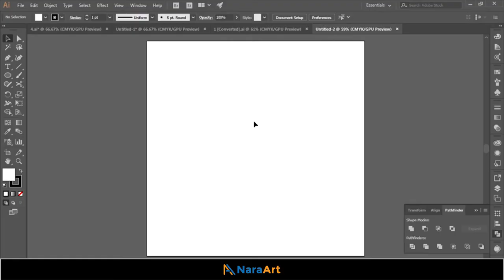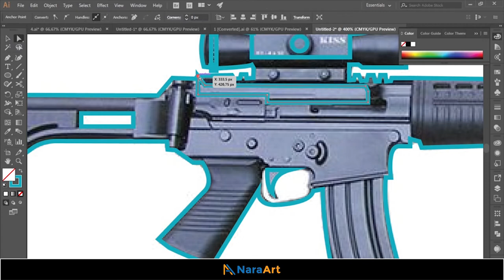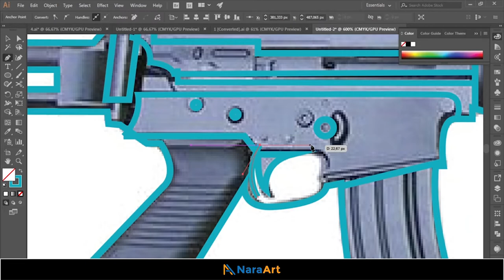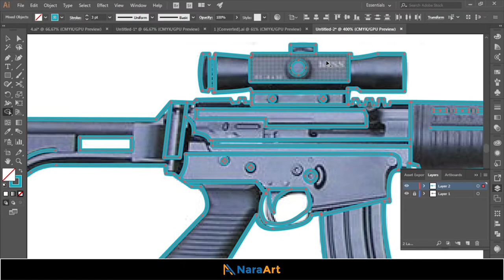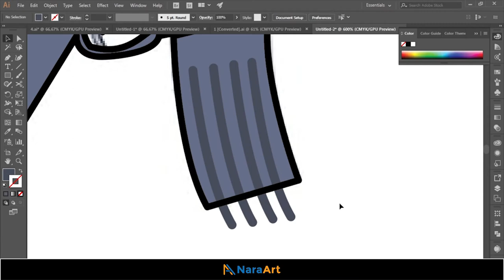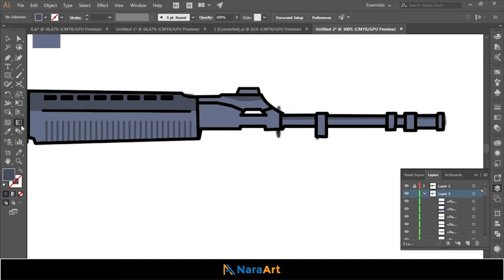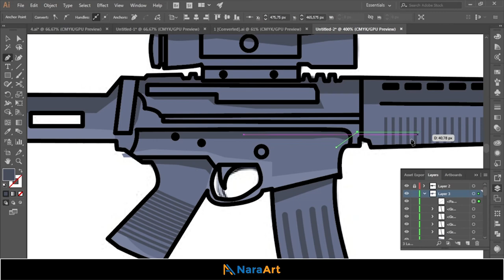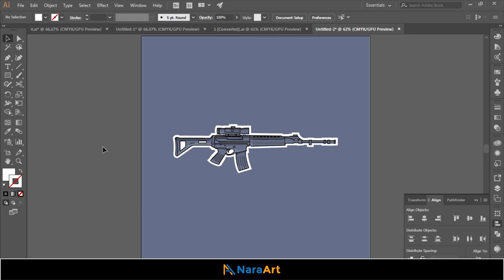FLAT DESIGN - M-16 WEAPON - ADOBE ILLUSTRATOR - SPEED ART - STICKER DESIGN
flat design tutorial using adobe illustrator.